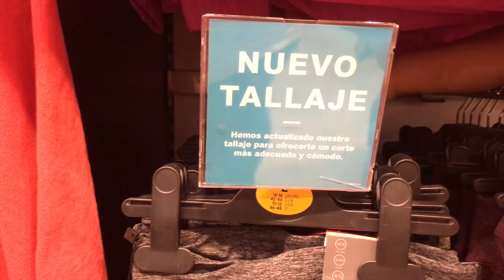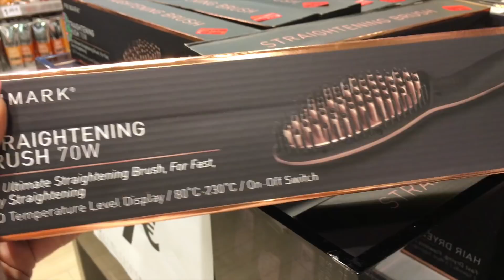Tallas MÁS GRANDES en PRIMARK ?? 😍 | Nueva XXL y 50-52 | Pretty and Olé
Sí señoras, ahora hay tallas MÁS GRANDES en Primark en la zona de mujeres y como me habéis dado el chivatazo yo me lanzo en búsqueda de los departamentos de la tienda Primark de Málaga que tienen estas tallas grandes. Se supone que han ampliado hasta la 50/52 ES o 22/24 UK en algunas prendas de ropa así que... ¡voy al ataque! ¡Esto es un hitooo!

Espero que os guste y os anime si, como yo, deseáis tanto que se amplíen los tallajes en las tiendas para que seamos más las personas que podamos disfrutar de vernos guapérrimas e ir a la moda. ¡Tod@s merecemos no sentirnos excluid@s en ninguna tienda de ropa! Buen punto a Primark de momento :)

Ey, ¿y véis qué ayudanta tan preciosa me acompaña? ❤️

El 💋 que llevo en este vídeo es el tono 'Hasta la vista' de la box mate de W7 en la que vienen actualmente cuatro tonos (regalito de mi prima!).

MIS CAMISETAS OFICIALES A LA VENTA!!!

Utiliza CUERPOSERRANO y en tus posts para motivarnos en la comunidad 💪

Mi tienda online de ropa (¡reabrimos próximamente!)

¿TE APETECE ENVIARME ALGO?
María Rodríguez
Plaza Solidaridad 12, 5ª planta
29006 Málaga (España)

Soy María, una gorda empoderada que en Pretty and Olé defiende la belleza sin tallas, el buen rollo y tu CUERPO SERRANO entero para descubrir cómo ser feliz superando todos tus complejos y miedos. Eso sí, ¡¡tendrás que empezar por pintarte los LABIOS DE ROJO!! Además de eso, un día decidí que comer bien y hacer ejercicio eran un objetivo importante para tener una mayor calidad de vida, así que aquí verás mis fracasos, éxitos y todo lo que hace sentirme motivada y guapa en cualquier talla: compras y productos de belleza, maquillaje, moda, peinados fáciles, recetas sanas, rutinas y organización... Body positive, sí, pero con los pies en la tierra: 'No nos define un cuerpo. No somos lo que hacemos (porque podemos equivocarnos). Solo somos una mente poderosa capaz de amarnos y evolucionar'. ¿Te unes a los labios rojos? ¡¡Te espero con los brazos abiertos!!